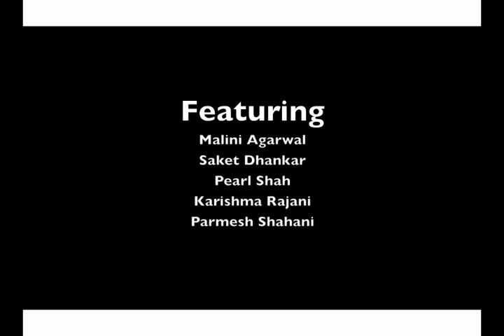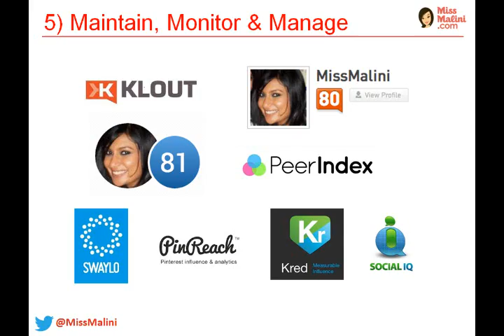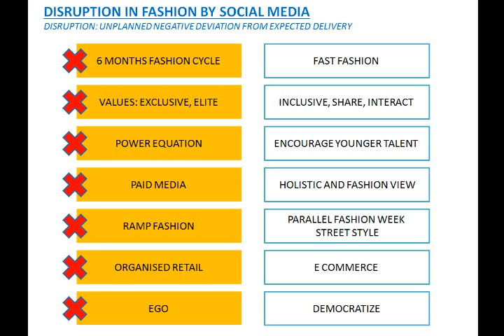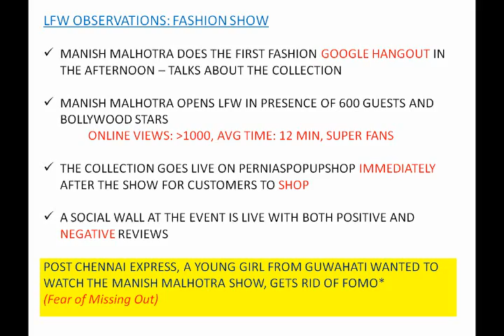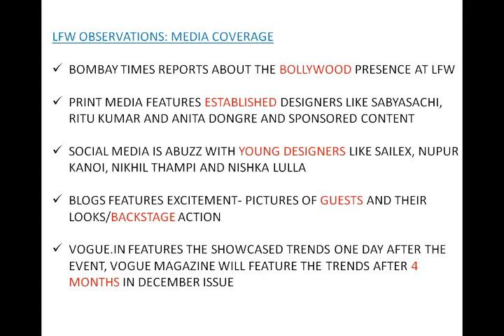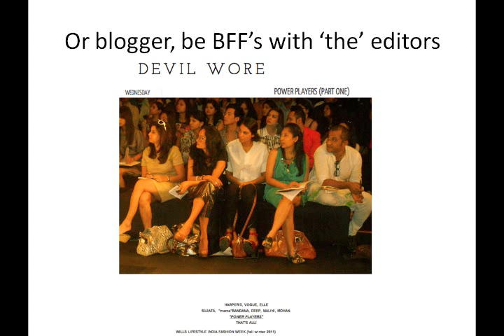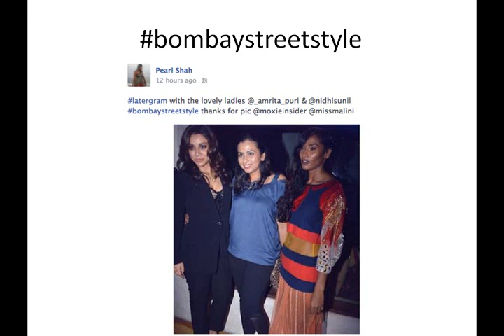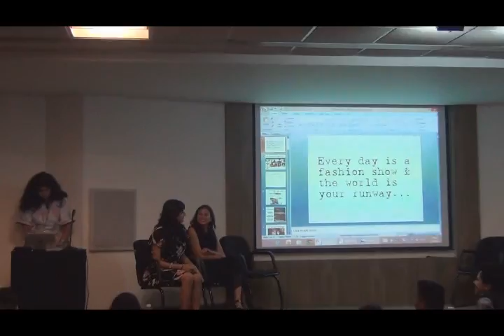Fashion Funda at Godrej India Culture Lab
In this panel discussion held at Godrej India Culture Lab on 27th September 2013, we explored if social media was the new front row of fashion. The panel comprised of Saket Dhankar (Head-Fashion at IMG Reliance), Malini Agarwal (founder and Blogger-in-Chief of MissMalini), Pearl Shah (celebrity stylist and former Fashion Director of Marie Claire), Karishma Rajani (Writer & Blogger at the personal style blog Purple Peeptoes) and Parmesh Shahani, head of Godrej India Culture Lab and editor-at-large of Verve.